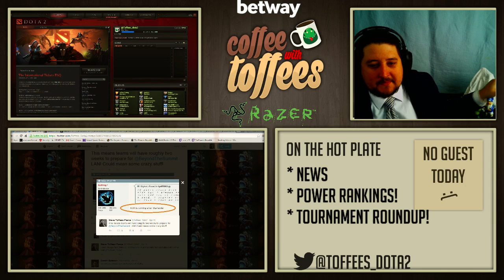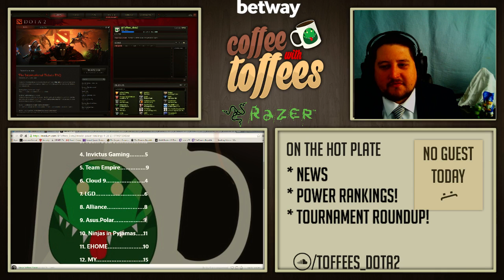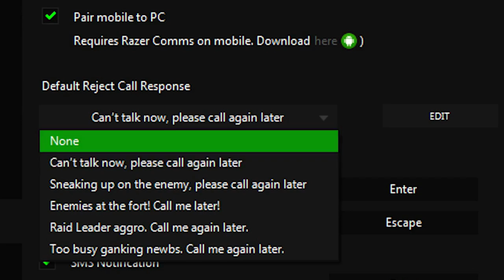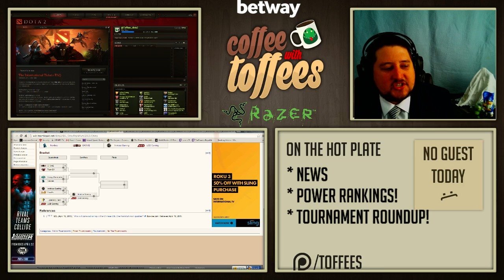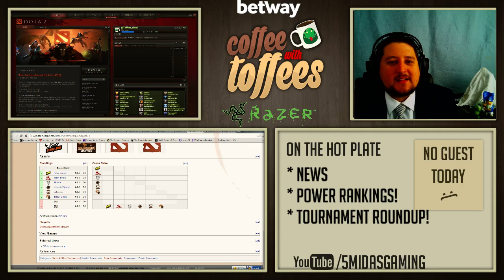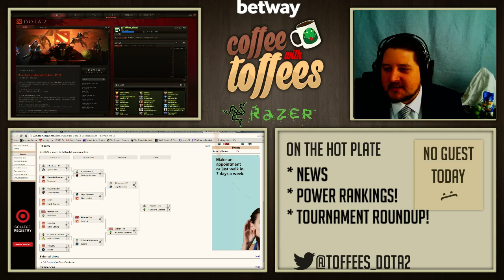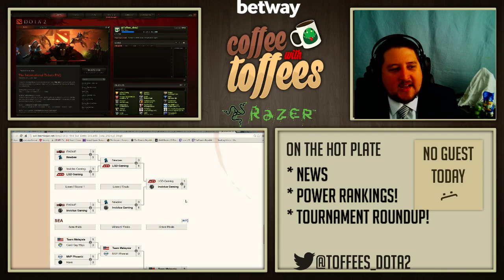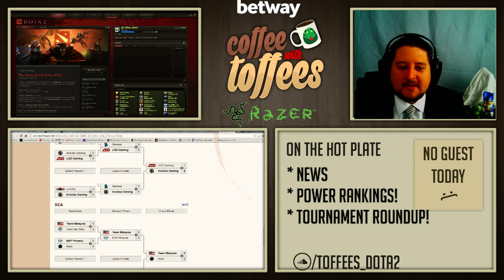Coffee w/ Toffees 4/18/15 - Week in Review